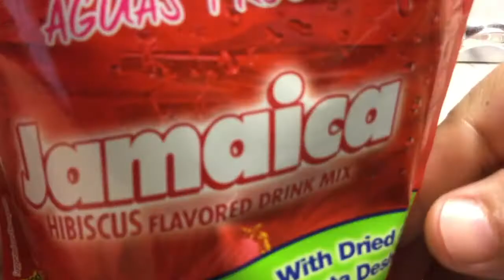Gelatina de Jamaica (Limon y Leche Condensada) || Quiero Cake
Hola que tal amigos! No olviden de dar una manita arriba y compartir nuestros videos. muchas gracias y que Dios los Bendiga!

RECUERDA: No olvides de disfrutar todo lo que haces, Asi como yo disfrute en hacerlo. 😍